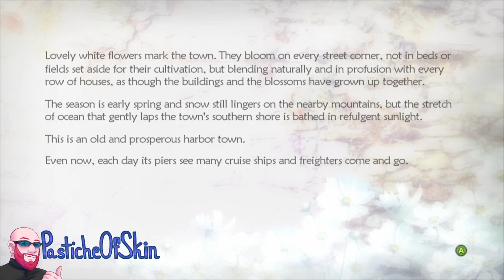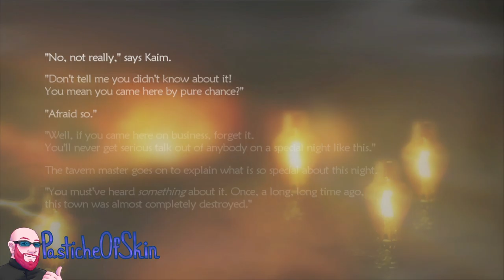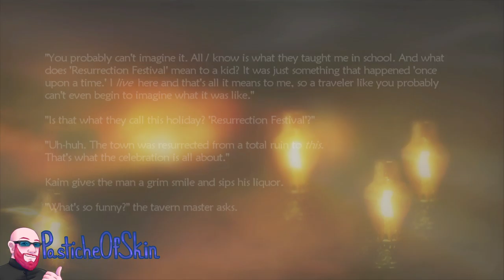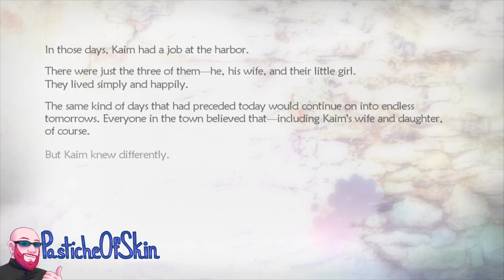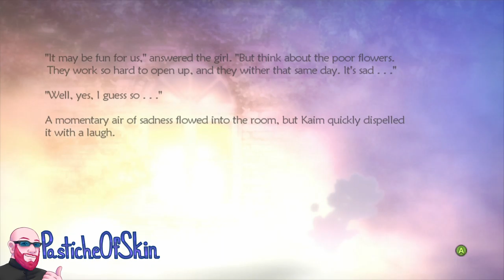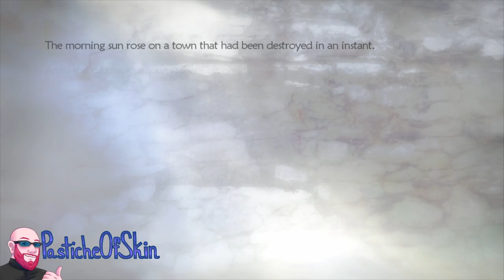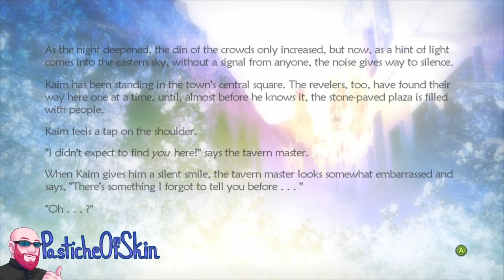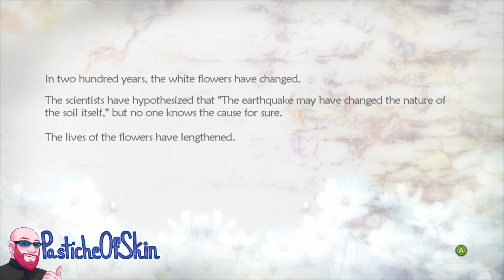TellUsATale LostOdyssey - Thousand Years of Dreams - White Flowers